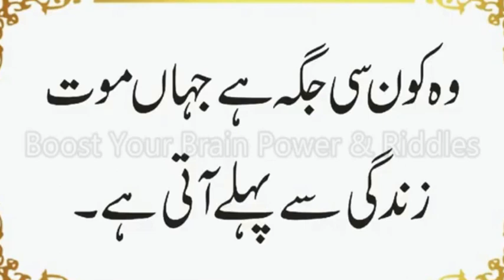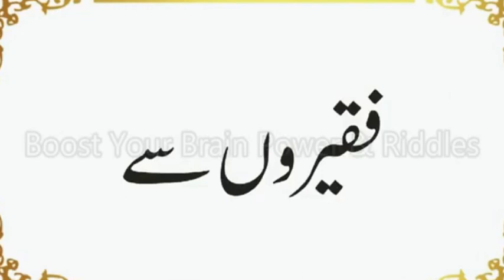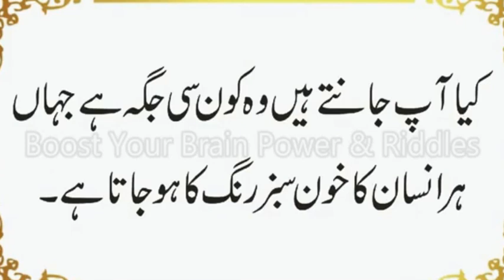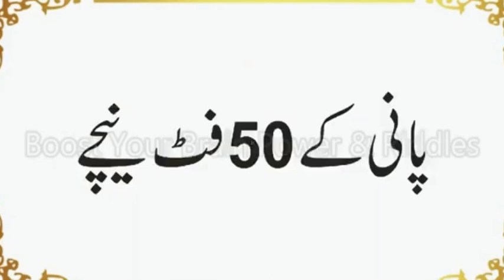Kis Jaga Insan ka Khoon Sabaz Rang Ka Ho Jata Hai | Kahan Mot Zindagi Se Pehle Ati Ha _ Urdu & Hindi